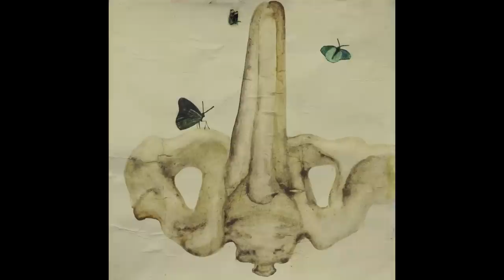Valentina Cosentino, Debora Garritani, Virginia Zanetti | microRoom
Ossa e carni, fragili e profane, si specchiano imperfette nel fluire di una perfetta perennità. Universo compiuto e rinnovato in forme infinite, diverse eppure immutabili nel principio che le informa. Eterna pulsione creativa incarnata nella complessa elementarità del ciclo della rinascita che tutto impregna di sé. Potenza generatrice e Madre. Terra feconda e genitrice. Un piccolo fiore nasce e si solleva nell'aria aggrappandosi all'esistenza, farfalle trasparenti si librano consapevoli incontro alla natura indifferente che le trasformerà. Donna quale strumento di conoscenza, nell'amore e attraverso l'amore, di un mondo che si raccoglie intorno al cuore della sua femminilità svelata. Una donna attraversata da un flusso di Verità diventa ricettacolo e sorgente infinita. Donna, corpo morbido dalle linee curve, che asseconda la corrente della vita, la accoglie e la restituisce trasfigurata e in movimento.
Barbara Di Santo